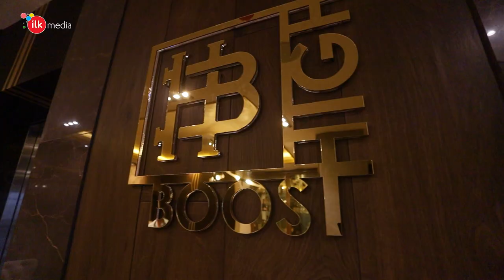Zarafat Pro #7 Kənan MM, Aqil M.Quliyev, Ramin Hacıyev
Zarafat Pro 7

Məkan: East Town

Qonaqlarımız
Kənan MM
Aqil M.Quliyev
Ramin Hacıyev